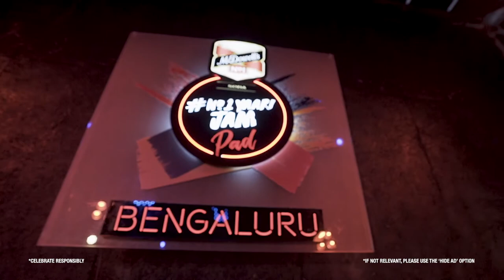No1 Yaari JamPad | Every Night Like Tonight | Music Video | Girish and The Chronicles | Artist Aloud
Recorded earlier this year at McDowell’s No1 Soda No1 Yaari JamPad, ‘Every Night like Tonight’ by Girish and The Chronicles is the doze of happiness we all need! and record your music!

This song reminds us that sometimes it’s important to go with the flow and make sure we enjoy the ride because every night’s a party that must be celebrated whole-heartedly!

So Yaars, reach out to your loved ones and sing along with the friends who make you feel like you belong. Also, don’t forget to follow @SociatGoatExperiences on Facebook and Instagram to know more!

Powered By: Hungama Music & Artist Aloud,
Production & Conceptualization: Diageo India

♪ Video CREDITS ♪

⇨ Creative & Supervising Producers – Sonia Parasnis, Pranay Naigaonkar, Kabir Khan
⇨ Artist Management Team – Soumini Sridhara Paul, Kalpesh Maru
⇨ Marketing Team – Tapan Sharma, Pankaj Kalra & Abhinav Pandey
⇨ Powered by - Hungama and Hungama Artist Aloud
⇨ Conceptualized and Produced by Diageo India
⇨ Creative Agency Partner - DDB Mudra Group

Maximus Studios -
⇨ Executive Producer - Fajeesh Pallipat
⇨ Project Head - Prateek Jain
⇨ Director - Satya P Paul
⇨ DOP - Fajeesh Pallipat Camera - Sarang Aigalikar, Yogesh P, Prateek Jain, and Satya P Paul
⇨ Post Production Head - Fardad Kerawala
⇨ Editor - Dipak, Sagar, Ajit, Pratik
⇨ Post Producer - Sreeji
⇨ Makeup & Hair (Kolkata) - Sneh Sharma/ Sonam/ Reema / Kim /Shahnuaz
⇨ Makeup & Hair(Mumbai+Bangalore) - Paulami/ Sharat
⇨ Camera & Sound Equipment - HS Video